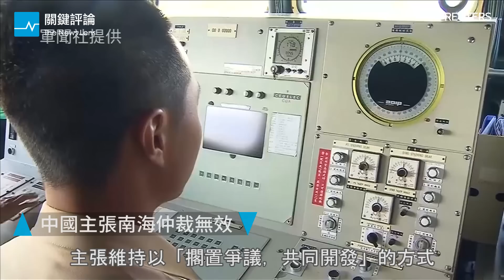中國主張南海仲裁無效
南海仲裁結果出爐，中國主張判決無效；義大利火車對撞，釀25死原因仍不明；歐巴馬及布希皆出席追悼達拉斯殺警槍擊案